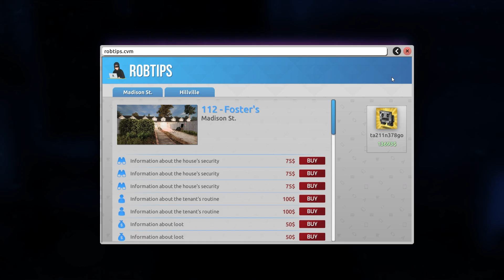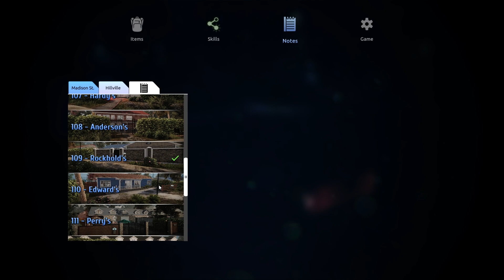Thief Simulator 2 Walkthrough Gameplay Part 18 - Handheld console 'Juke' from 110 / PC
Thief Simulator 2 will transport you to a world full of valuables, expensive cars, and rustling banknotes. As long as you find a way to steal them. Steal item Handheld console 'Juke' from 110.